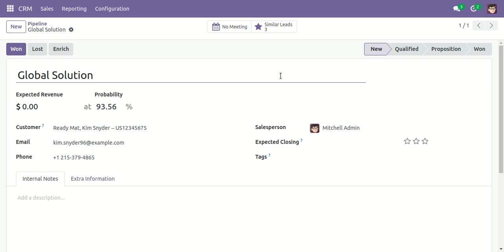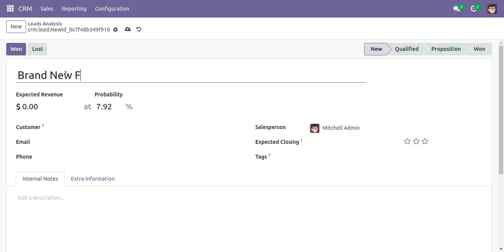CRM Default Followers Odoo